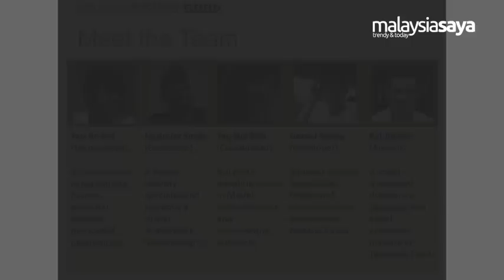Do Something Good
We met up with the folks for Do Something Good last saturday and here's what Kal Joffres of Do Something Good had to say about the online volunteering platform.